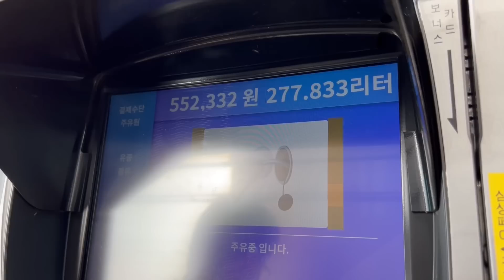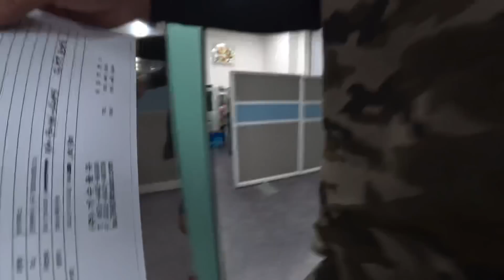[다큐] 2만원에 목숨거는 게으른 남자(37세,트럭커)